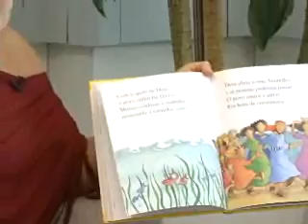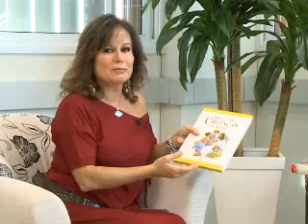A LEITURA DA BÍBLIA EM FAMÍLIA - 01 parte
Deus nos criou e designou o casamento e a família como a mais fundamental das relações humanas. Em nosso mundo de hoje encontramos famílias atormentadas pelo conflito e arrasadas pela negligência e o abuso. Por isso, incentivar o culto doméstico no dia a dia da família, ensinar crianças e adultos sobre a Bíblia e tornar este aprendizado momentos agradáveis de comunhão, estes são os objetivos que nortearam a criação da Bíblia Sagrada. E como o mês de setembro é o mês da Bíblia o programa de hoje vai nos ajudar a desenvolver o hábito da: leitura da Bíblia em família.